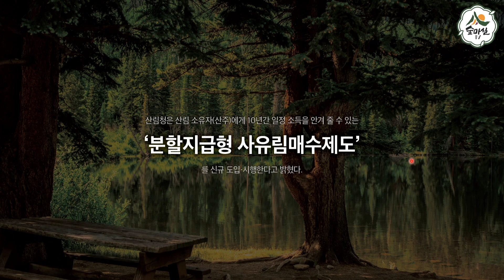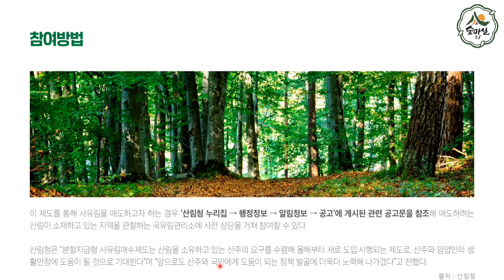2021년새로운산림제도 분할지급형사유림매수제도 산림 임업 농업 귀농 귀촌 약초 약용식물 부동산 임야매입비용 판매 임야구매 임업후계자 독림가사림 국유림 공유림 산나물 산림일자리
2021년새로운산림제도
사유림매수 제도 에 대하여 설명합니다~